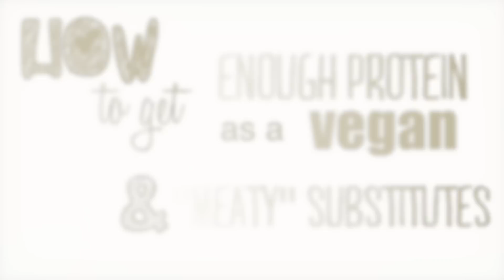Vegan Protein Sources & Meat Substitutes | Fablunch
In this video, Teshia and I talk about the best vegan and vegetarian protein sources and how to ensure that you get enough protein as a vegan. A lot of people worry that they might not be consuming complete proteins when they transition to a vegan diet. Teshia and I address this issue and give you a few tips for hearty, meaty substitutes.

Teshia is a talented yoga instructor and a holistic nutritionist who has been a vegan for over 10 years. Even if you are not considering going vegan, I highly recommend you watch this video as Teshia shares very useful nutrition advices that can be translated into any diet.
For every item purchased 10 school lunches are served to children in need.
For a better lunch. For a better tomorrow.